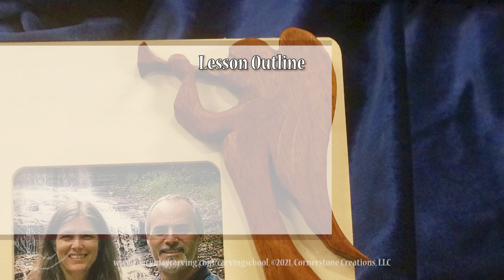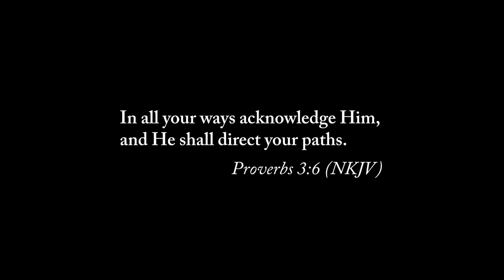Carving an Angel Frame - Complete Lesson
Happy Holidays! This is a complete lesson for carving a stylized angel that I will be adding to a picture frame as a holiday decoration.
Premium School Members, click this link to log in and start watching this (number) episode lesson through your profile
Not a Member?